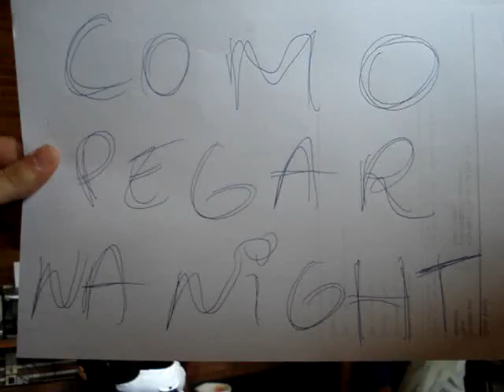LOS TRUTINHA - COMO PEGAR NA BALADA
ESTE VÍDEO TE MOSTRARÁ COMO PEGAR BEM NA BALADA...